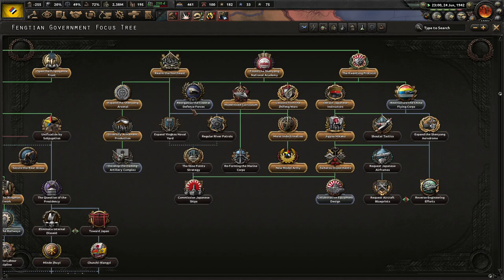A Quick Visit North! Hoi4 - Kaiserreich, Fengtian Government #4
The Fengtian Government is forced to balance on a tightrope between our desires and our overlords. China is divided heavily between warlords to our south, while our Japanese masters demand us to offer up our land and people for colonization. No more! China needs to be united, and we will be the ones to unite it!